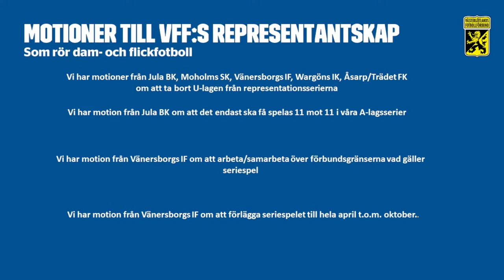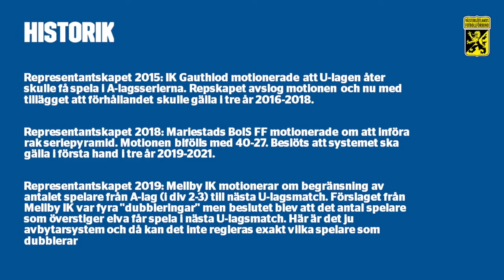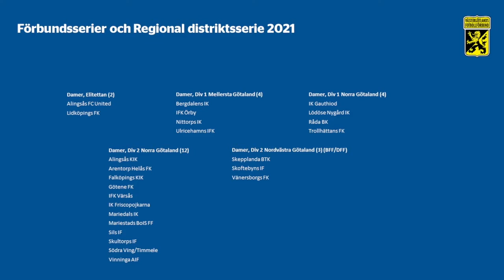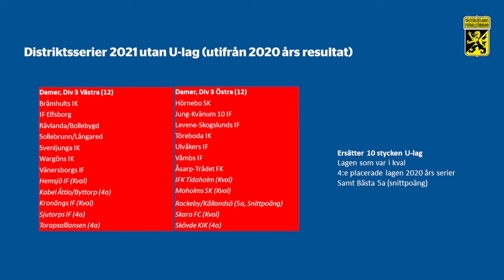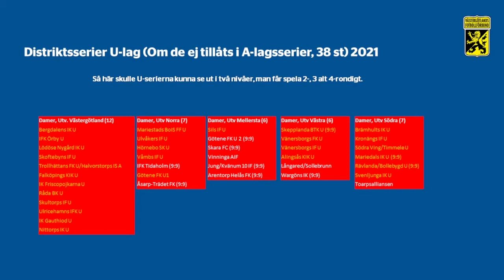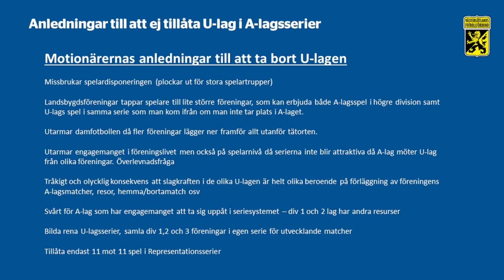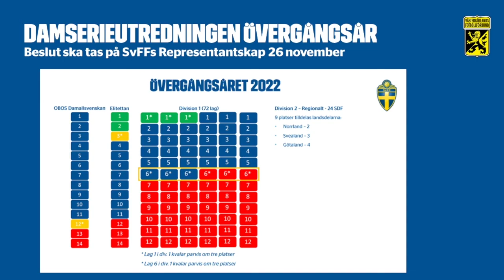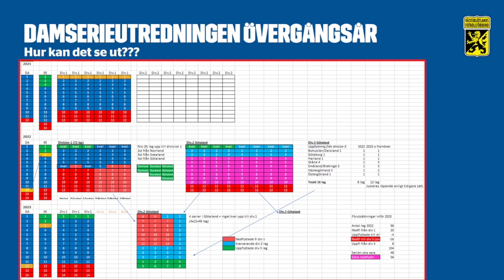Inför Representantskapet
Ordförande i TK samt tävlingsansvarig senior berättar om de motioner som inkommit kring dam- och flickfotboll. Fokuserat på U-lagens vara eller inte vara i representationsserierna. Dessutom finne en information kring damserieutredningen med. Vi ber om ursäkt för den tidvis dåliga ljudkvalitén på TK ordförandens mikrofon.